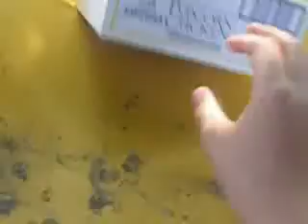Webkinz Take Drivers Ed.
Zanzey, Flurry, Bella, and Siberia take a driving test, Ms.Lovebug gives Zanzey, Flurry, and Bella their license, but Siberia fails